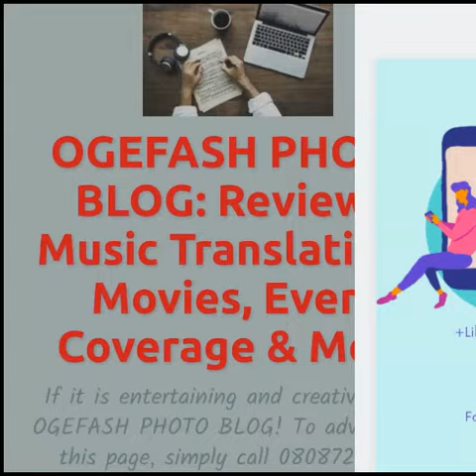As singer, "Tems" open her legs wide in this picture, this was noticed...View ugly reactions!!!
Temitope Openiyi aka Tems aka Temsbaby has generated about 11 thousand comments and close to 500,000 thousand likes on a single post just within a few minutes of sharing the post on Instagram.

Tems posted a picture that saw her open her thighs wide. She captioned the picture "Please say the Baby!!"

In all honesty, the songstress has never gathered huge traffic on a post like that until she posted this picture In essence, there must be something about the picture that generated the traffic. There must be something captivating about the picture! There must be something that they discovered about the picture!

Could it be because of the f-uck you she did? Could it be because of the way she opened her thighs wide? That definitely should be the reason the post generated traffic...

Hmmm, so people rather than concentrate on other areas of the picture, decided to concentrate on the thighs she opened wide. They even zoomed her picture "the middle in particular", and guess what they noticed? That it was thick!
Not my words o; but her fans... view below

This was what people commented on her post:

@Wizkidaayo: Big Tems babyyyy

@ms_dsf: Big Temsss

@Msbanks: Thick

@iam_ringget: Who dey zoom

@nnamdiiobi: Damn! Them thangs thangin' big purrrrr meow]

@debonair_boborano: Temsbaby go break the internet. You sha don't neeed no other body .

@apostle: I wanna be stairing.

@pretty.gabonese: Baby

@mrpablodc: Una still dey hide this yansh for us

@keeyakeymusic: Love you babybee x

@stanley_nweze: Wizzy baby